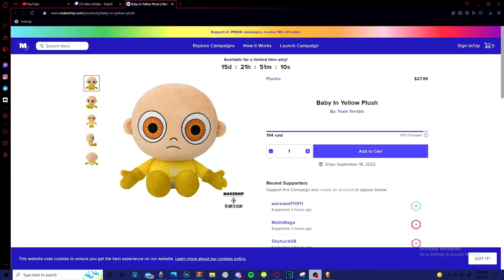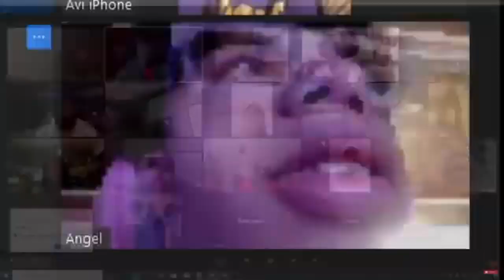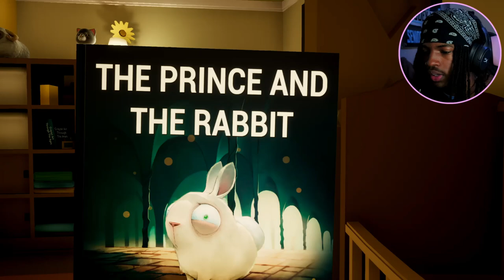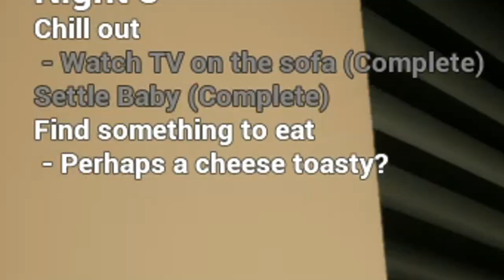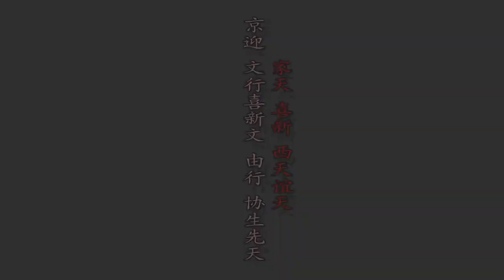SATANS BABY IS BACK!! The Baby In Yellow[UPDATE]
SATINS BABY IS BACK!! The Baby In Yellow[UPDATE]
Thank yall for watching this video of the baby in in yellow today we play the baby in yellow update I hope yall enjoyed it like i did but let me know by hitting that like button